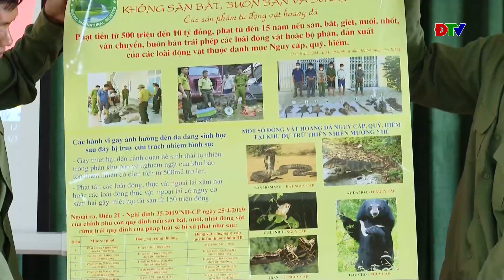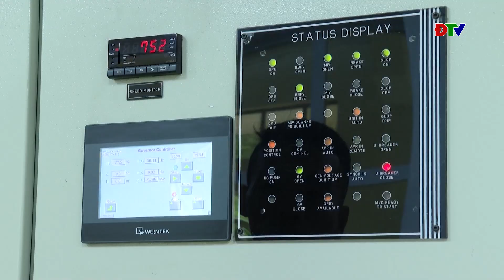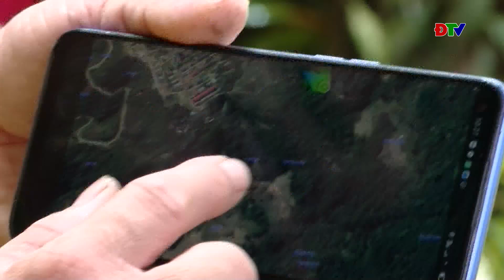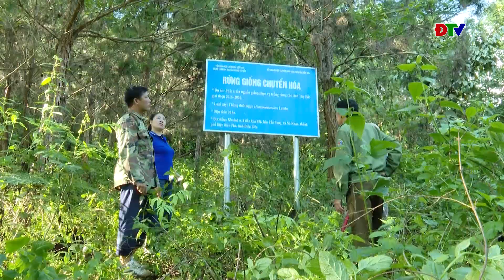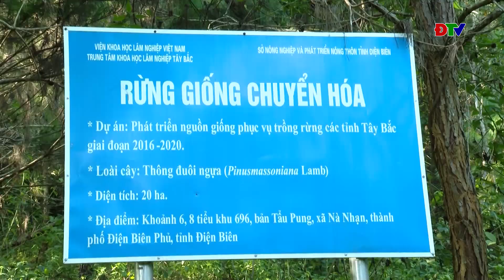ĐIỆN BIÊN - Chi trả dịch vụ môi trường rừng (Ngày 22-09-2024)